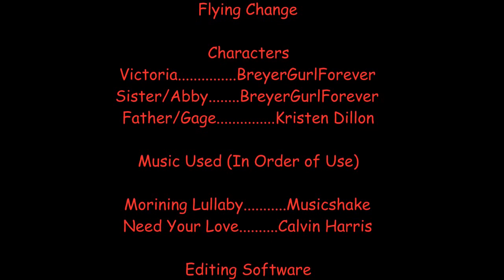ｆａｄｉｎｇ| єpísσdє 1| ''whєn í'm gσnє''| Original Model Horse Series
I hope you all know that I change the title to fading. I thought that Flying Change had absolutely NOTHING to do with the story line, and I was just loosing my viewers. So, yeah.I am not satified with how this episode turned out. It is just not the way I wanted it. :/ But oh well . . . . .